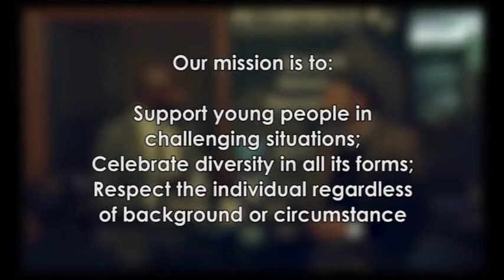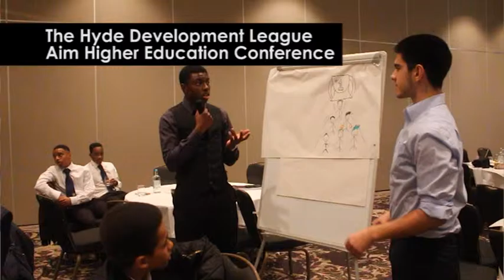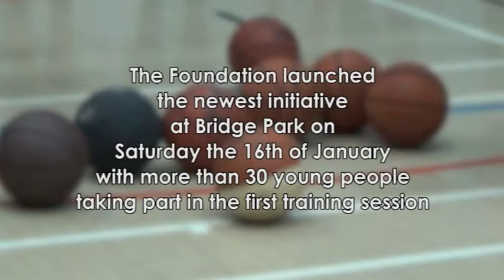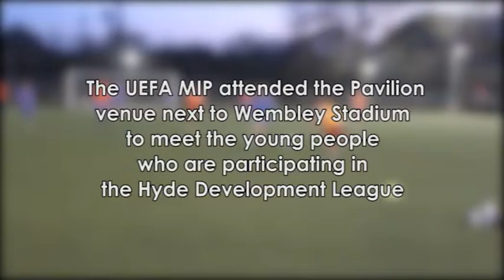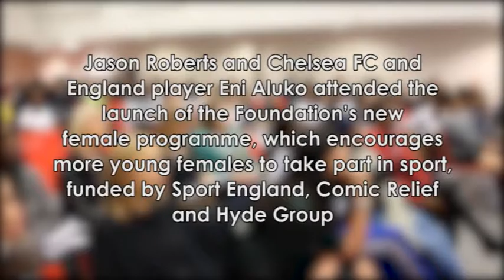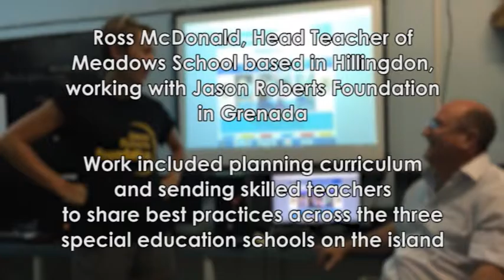Jason Roberts Foundation - Support. Celebrate. Respect.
Would you like to know about about the work that JRF have done in the last two years? Have a look at this incredible film, which was shown at the JRF Celebration Dinner in April, where JRF celebrated their achievements at Hilton Hotel in Wembley with prestigious guests including Michail Antonio​, Serge Betsen​, Jason Roberts​, Kelly Sotherton​ & Amanda Davies​...